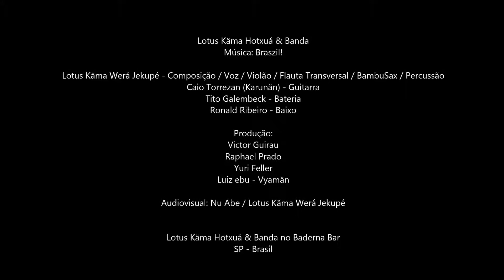Braszil!- Lotus Käma Hotxuá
Lotus Käma Hotxuá & Banda no Baderna Bar - SP - Brasil
Lotus Kāma Werá Jekupé- Composição / Voz / Violão / Flauta Transversal / BambuSax / Percussão
Caio Torrezan - Guitarra
Tito Galembeck - Bateria
Ronald Ribeiro - Baixo

Produção:
Victor Guirau
Raphael Prado
Yuri Feller

Audiovisual: Nu Abe / LotusKämaWeráJekupé / Luiz Ebu

Lotus Käma Hotxuá significa transcendência espiritual através da celebração e da alegria, com mensagens de consciência e paz, que remetem a nossa relação com a natureza.
O projeto se expressa através de elementos de rock lisérgico em ritmos brasileiros, com influências do jazz/blues e elementos da cultura indígena brasileira com cantos tradicionais, e referências da cultura oriental, com mantras e músicas instrumentais e intervenções poéticas autorais e sufis.